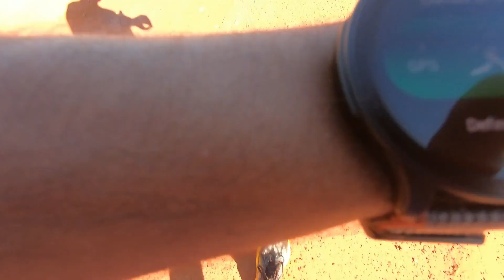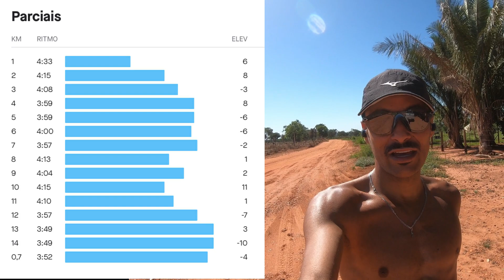CORRI NO ESTRADÃO DE TERRA DO MATO GROSSO DO SUL | Foi Tenso 😰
TREINÃO POR TRÊS LAGOAS - MATO GROSSO DO SUL 🤩

🔴 TREINE COMIGO 👇🏾
Chegou a hora de Mudar o jogo, e começar Quebrar todos os seus RECORDES na CORRIDA!
CLIQUE NESSE LINK e envie um "EU QUERO" 👇🏾